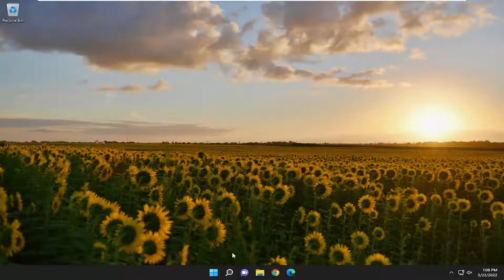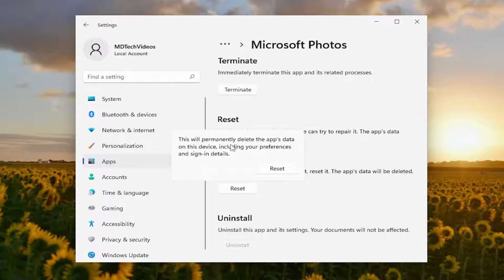Next or Previous Arrows Missing in the Photos App of Windows 11/10 FIX [Tutorial]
The latest Windows OS comes with a complete revamp and a new photo viewing application called Microsoft Photos. It is a great upgrade over its predecessor and offers many new editing options. However, like any other Windows application, it has its share of problems. Many users have reported that Next or Previous Arrow is missing from the Photos app. Because of this, users are not able to scroll through the photos. Worry not if you are also struggling with the same problem.

Issues addressed in this tutorial:
next or previous arrows missing photos app